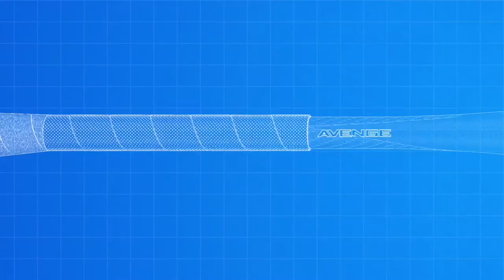2018 Axe Bat USABAT Youth Baseball Advantage